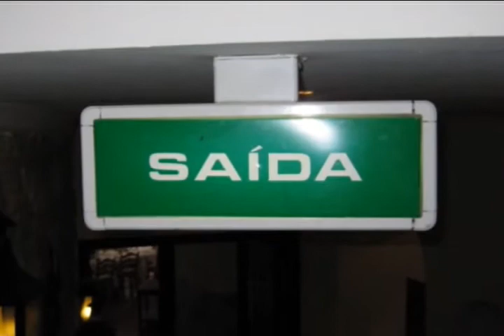Vila Vita Parc, Portugal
Urlaub mit der Deutschen Vermögensberatung im Vila Vita Parc in Portugal. Die Bilder geben nicht mal zu einem Prozent wieder, wie schön es dort war...